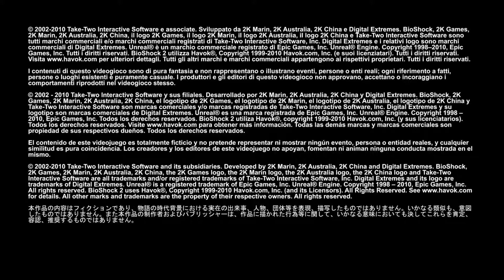Bioshock 2 - REMASTERED ☂ 01: Viel Spaß in Rapture ☂ Gameplay Deutsch ☂ [@ 1080p 60FPS]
Bioshock
Ego-Shooter
Utopie
Bioshock 2 Remastered
Rapture

Bioshock 2 - REMASTERED ☂ Gameplay Deutsch ☂ [@ 1080p 60FPS]

Moin Leute...

Ganz frisch und aus 100% recycleten Bits und Bytes liegt nun die Bioshock Collection vor - Remastered.
Soll ja ganz dolle sein das Ding; doch zunächst fange ich irgendwo in der Mitte an - und das wäre Bio-
shock 2 (Remastered - muss man ja jetzt immer dazu schreiben ;)

Wer wie ich alle Teile + DLCs bereits bei Steam eingelagert hatte, bekam den Service, dass der Staub
der über den alten Kamellen lag, weggepustet wurde, und das ganze Gerümpel ein wenig aufpoliert wurde.
Und das Ganze für ganz viel ohne Penunsen, keine neuen Tacken, ohne zusätzliche Moneten und: für lau.
Prima Service - gefällt mir. Trotzdem gibt es kein so dolles Like von mir. Das, was alles angepriesen
wurde, ist teilweise leider nicht umgesetzt worden.

Groß einstellen kann man in den Optionen nichts Neues, und die Grafik ist öfter die Alte und mal die
Neue. Für mich ist das Ding eine Verschlimmbesserung: Grafisch fehlt so einiges, was das Original zu
bieten hatte; auf der anderen Seite wiederum wurde doch schon deutlich sichtbar verbessert.

Es gibt Mods und Modder, die haben das DEUTLICH besser hinbekommen. Im Internet gibt es Clips in 4K zu
sehen, da bekommt man Stielaugen, und die sabbernde Zunge rollt sich über die Tastatur. Die 3 Spiele
haben sie ja nicht etwa durch eine neue Engine gebügelt, sondern nur grafisch etwas aufgefrischt. Und
dass es nun Entwicklerkommentare zu entdecken gibt - macht es das Spiel dadurch besser?

Und achjaaaaa: in 1080p und 60 FPS soll man das alles nun auch spielen können !!! Herzlich willkommen
in 2016. Schnappt Euch mal eine Zeitmaschine (alternativ eine Suchmaschine), und zieht Euch (liebe Ent-
wickler) mal den Community-Patch von annodunnemal 2015 runter; der ermöglichte "damals" nämlich schon,
was ihr mir heute für janz dolle verkaufen wollt (OK, das Spiel ist für Umme...).

Wo schaut man einem geschenkten Gaul nicht rein? In eingetragenen Stiefel läuft es sich am besten; und
ich habe in meinem bisherigen Leben schon so einige Stiefel durchgelaufen. Aber die Spiele sind nunmal
geil - was soll man da noch sagen... Und ob ich da ein Gameplay draus mache - keine Ahnung. Habe noch
genug Spiele, die zu Ende gedaddelt werden, wollen und sollen, mögen müssen - dann mal sehen...

Atmen nicht vergessen..
MM

◌ Titel   : BioShock: The Collection
◌ Entwickler : 2K Boston, 2K Australia, Blind Squirrel, 2K Marin, 2K China, Digital Extremes,
    Irrational Games, Aspyr (Mac), Virtual Programming (Linux)
◌ Publisher : 2K, 2K Games, Aspyr (Mac)
◌ Veröffenticht : 16. Sep. 2016
◌ Plattform : Windows, Xbox 360, PlayStation 3, Mac OS X
◌ Spiel-Engine : Unreal Engine 2.5 mit Havok-Physik
◌ Genre  : Ego-Shooter, Action, RPG
◌ Thematik : Libertäre Utopie, Objektivismus
◌ Spielmodus : Einzelspieler, Mehrspieler
◌ Steuerung : Tastatur & Maus, volle Controllerunterstützung
◌ Altersfreigabe : USK ab 18, PEGI 18
◌ Sprachen  : Englisch, Französisch, Deutsch, Italienisch, Spanisch, Japanisch